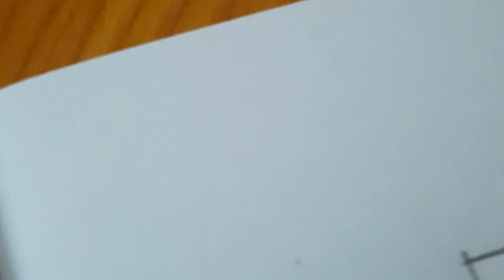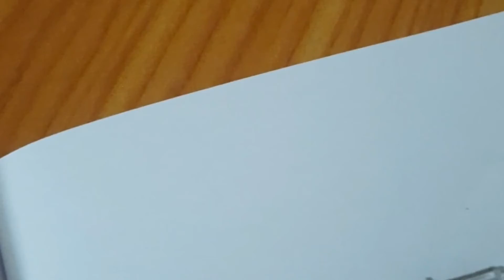How to draw little bird inside bulb. malayalam cooking S